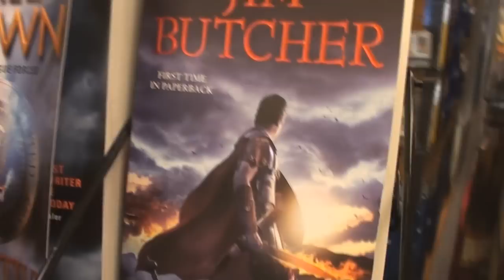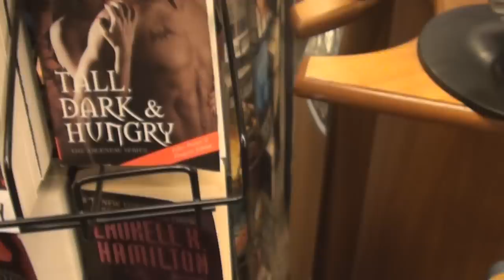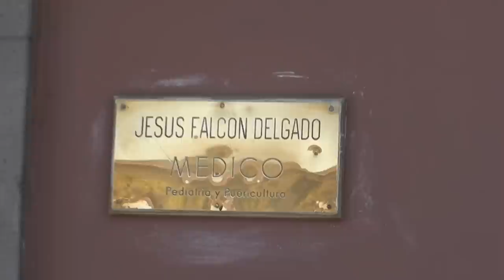Atlantic Cruise : Episode 1 | Travel Lifestyle Safe Harbor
Travel Lifestyle From the Safe Harbor. This is the very first episode, the Atlantic Cruise. See everything @